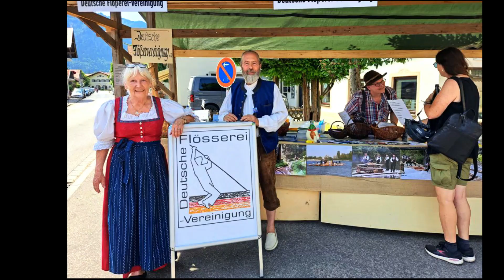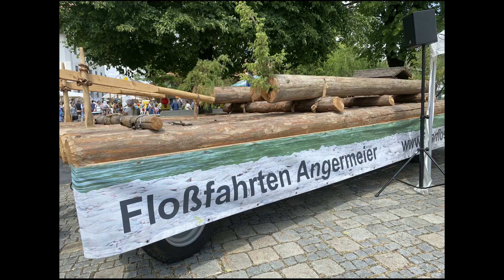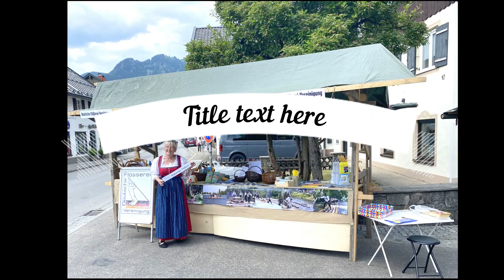Flößerfest Lenggries am 17. Juni 2023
Info:
Das Flößerfest in Lenggries fand am 17. Juni 2023 statt. Es war das vierte Flößerfest mit einem bunten Markttreiben, das in den Gassen, Straßen und im Kurgarten von Lenggries stattfand. Das Markttreiben begann um 10 Uhr und dauerte bis 18 Uhr, während das Flößerfest bis 23 Uhr andauerte. Das Fest bot ein Kinderprogramm, kulinarische Köstlichkeiten und viele Vorführungen im Kurgarten und rund um das Rathaus【7†source】.

Die Eröffnung der "Marktstraße" um das Rathaus und im Kurgarten fand um 10 Uhr statt und bot Handwerksstände, Vorführungen alter Techniken, bunte Markt- und Verkaufsstände und viele kulinarische Spezialitäten aus der Region. Um 11:30 Uhr marschierten die Teilnehmer mit der Blaskapelle Lenggries ein, gefolgt von der offiziellen Eröffnung und dem "O'zapfn" mit dem 1. Bürgermeister Stefan Klaffenbacher und der Klosterbrauerei Reutberg. Hias Mederle, der ehemalige Vorsitzende des Holzhacker- und Flößervereins, sprach über Flößerei. Von 12 bis 18 Uhr gab es Musik von der Blaskapelle Lenggries am Rathausplatz und kulinarische Spezialitäten aus der "Lenggrieser Küche" der Wirte und Vereine. Zwischen 12 und 13 Uhr sowie 14:30 und 15:30 Uhr traten die Schuhplattler-Jugend und die Aktiven der Trachtenvereine "Stamm" und Hirschbachtaler auf【8†source】.

Im Kurgarten gab es historische Landsknechtlager mit einer Feuerstelle, und die Landsknechte marschierten mehrmals am Tag über die Festmeile. Von 11 bis 17 Uhr gab es Musik und Unterhaltung mit der "6er Musi" und von 11 bis 18 Uhr ein Kinderprogramm mit Bastelworkshops. Von 17 bis 23 Uhr gab es Musik und Unterhaltung mit den "Isarwinkler Spitzbuam" und eine Flößerbar. Um 23 Uhr endete das Fest mit einem Feuerspektakel【9†source】.

Zusätzlich gab es eine Beamerpräsentation und Vorträge des Vereins "Rettet die Isar", eine Ausstellung von Handwerkern und Gewerbetreibenden mit Vorführungen wie Drechseln und Schnitzen, sowie eine Ausstellung des Holzhacker- und Flößervereins mit Infotafeln zur "Flößerei im Isarwinkel". Es gab auch einen Tag der offenen Tür im ehemaligen Gasthof Post und Führungen im Heimatmuseum mit einer Sonderausstellung zur "Flößerei". Die Mittenwalder Stelzengänger "De Hochhaxat'n" spazierten zu bestimmten Zeiten über die Festmeile【10†source】.